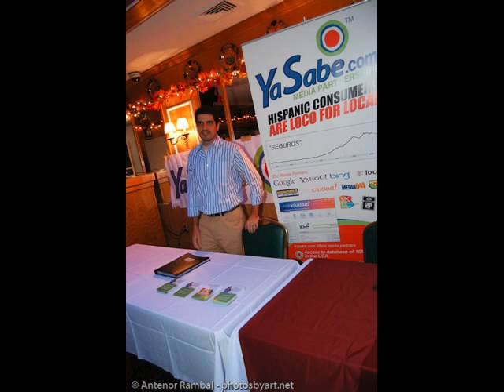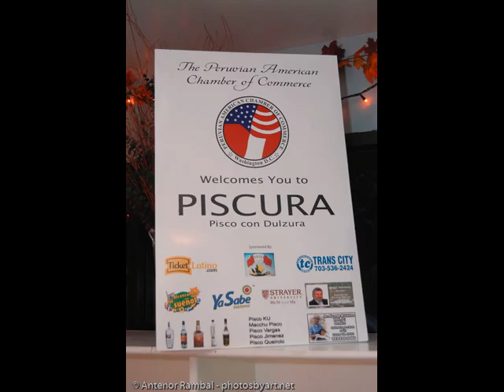4 - 10/2010 Piscura 2010.m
The Peruvian American Chamber of Commerce launched Piscura the first Pisco and Sweetness Tasting networking event on October 25th. 2010. More than 200 people came to the reception, including our special guests, the Peruvian Ambassador, Hugo de Zela, Fernando Quiros, Deputy Chief of the Embassy of Peru, Maria Eugenia Chiozza, Cónsul General of Perú in DC, Ana Maria Deustua, Commerce Director, Blanca Ochoa, Cultural Attached Officer from the Embassy of Peru and Dr. Elmer Huerta, Past President of the American cancer Society also attended the event.